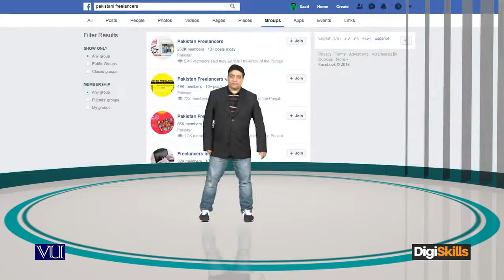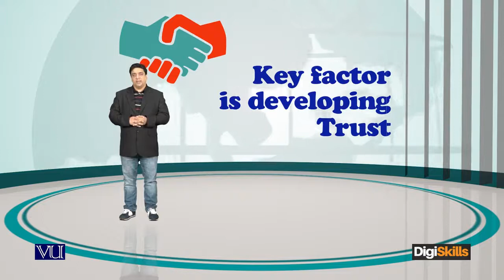Outsourcing Importance of networking with your outsourced team - freelancing by digiskil – digiskill